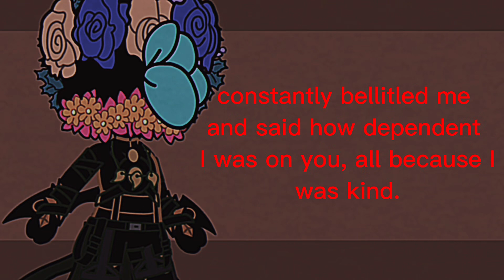!TW:S*xu*l topics+SH! All the things I hate about her.